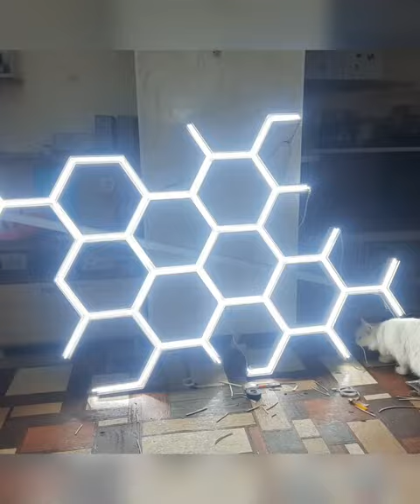Световые линии соты-гексагоны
От эскиза до полного воплощения идеи🔥

Создание светового каркаса с натяжным потолком. По периметру парящий и теневой профили, а также карниз с подсветкой!

Получилось очень ярко🔥

У вас есть идея? ❗️
Я помогу ее реализовать👌